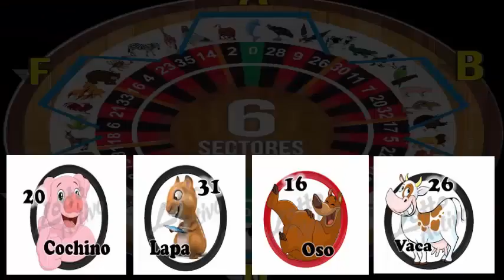JUEVES 13/12/2018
FELICITACIONES A LOS GANADORES HOY MI GENTE
LES PRESENTAMOS LAS JUGADAS MAS FIJAS
DATO IMPERDIBLE GANAMOS SEGURO
DE NOTIFICACIONES ...